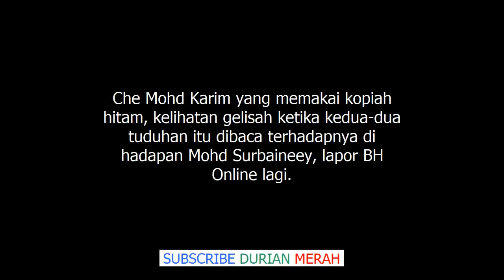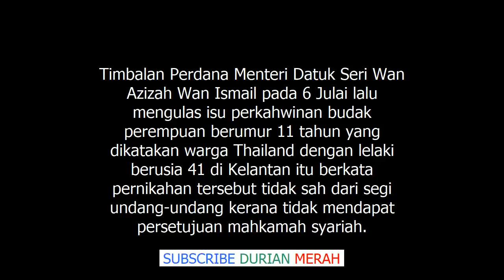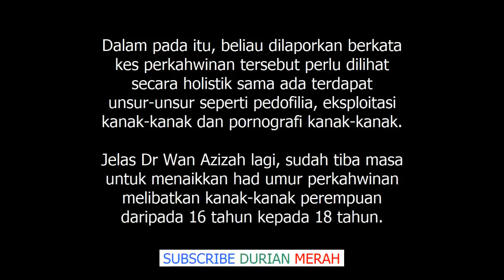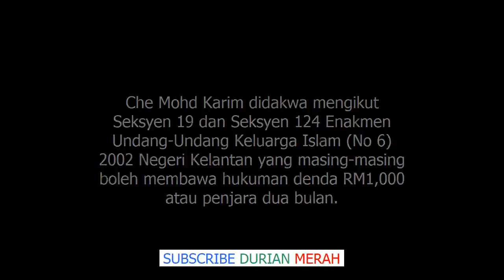Kahwin Budak 11 Tahun, Peraih Getah Didenda RM1,800